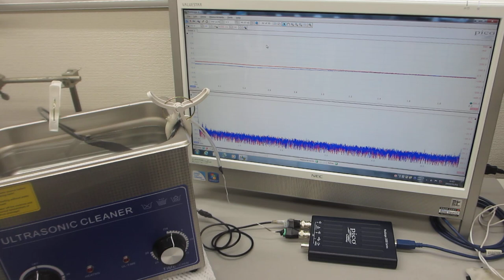超音波プローブを利用した音圧測定実験ーー超音波洗浄器 40kHz 100Wーー（超音波システム研究所）